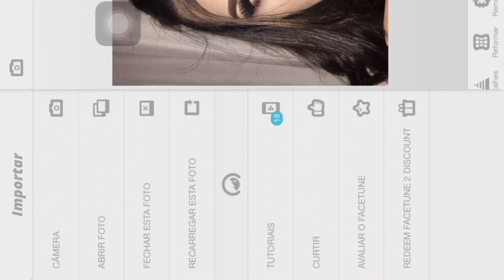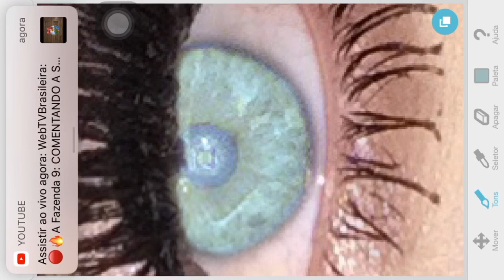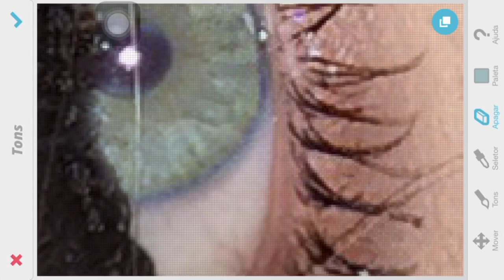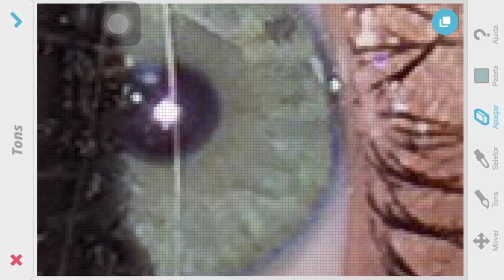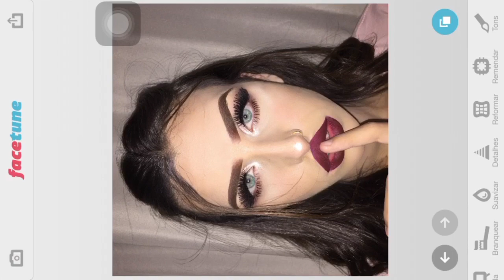COMO EDITO A COR DOS MEUS OLHOS NO FACETUNE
Olá amores !! Então, no vídeo de hoje decidi mostrar como edito a cor dos meus olhos no Facetune, e espero muito que vocês tenham gostado. Qualquer dúvida é só colocar aqui em baixo nos comentários que eu estarei respondendo vocês. Super beijo !!!